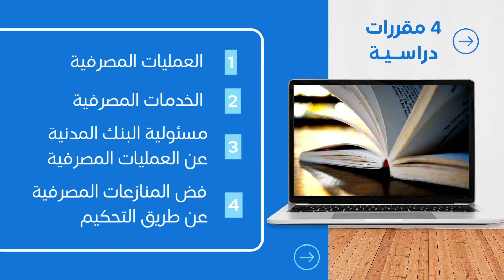الدبلوم الاحترافي في الأعمال المصرفية (نظرياً وعملياً)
� دعوة خاصة لجميع الباحثين عن تحسين مهاراتهم في الأعمال المصرفية �
Online ـ 90 ساعة ـ 15 إسبوع ـ 30 لقاء تدريبي
� ابتداءً من 14 يناير وحتى 4 يونية 2024 � الأحد والثلاثاء من كل أسبوع � الجلسة من 7 مساءً حتى 10 مساءً بتوقيت مكة المكرمة.
البرنامج يشمل 4 مقررات دراسية تمنحك المعرفة النظرية والخبرة العملية اللازمة لتميز نفسك في مجال الأعمال المصرفية.
� إذا كنت ترغب في الاطلاع على التفاصيل والتسجيل، يُرجى زيارة الرابط التالي
استعد لرحلة تعليمية استثنائية تمنحك الفرصة لتطوير مهاراتك والارتقاء بمستقبلك المهني في عالم الأعمال المصرفية. لا تدع هذه الفرصة تفوتك! �